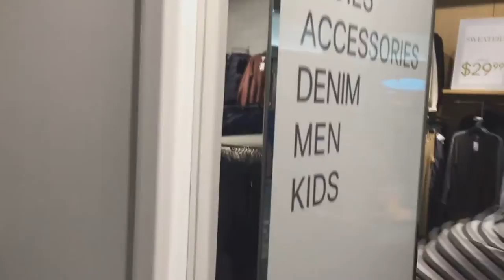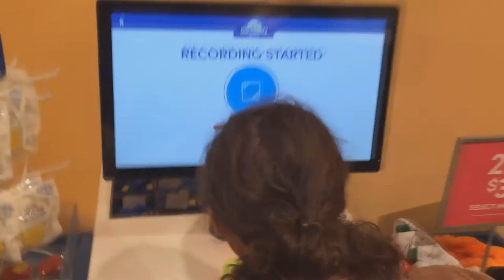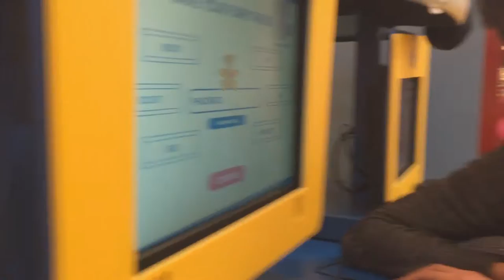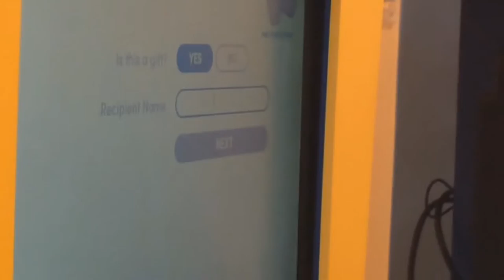Jacob and Daniel Go to the Mall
Immediately after the 2016 election on a somewhat lackluster day in Charlotte, North Carolina, two teenagers and their cameraman who barely gets any credit decide to go to the mall for virtually no reason.